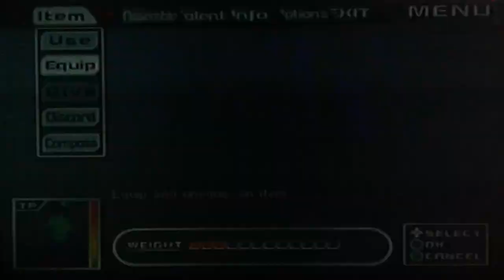「絶体絶命都市2」 Disaster Report 2 #3 - Uma ligação misteriosa